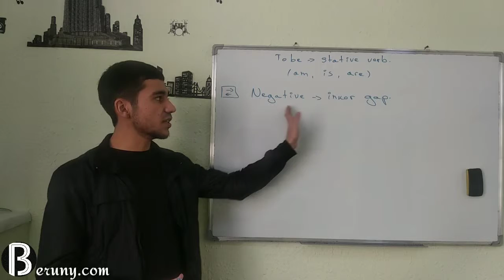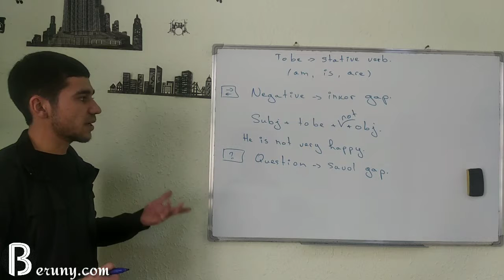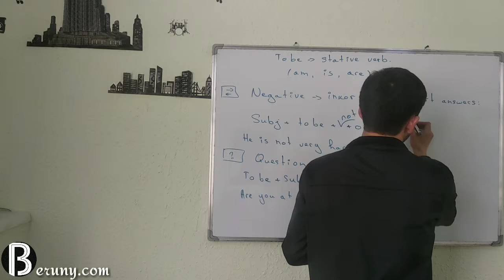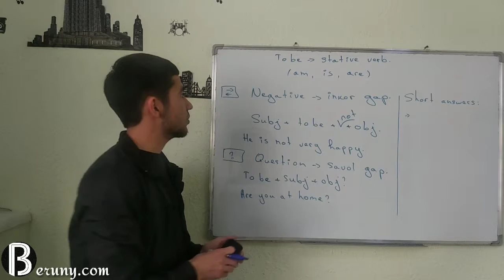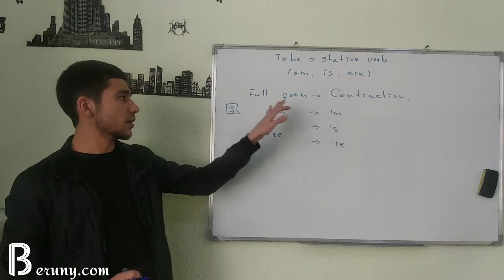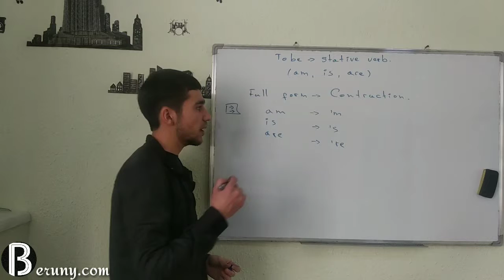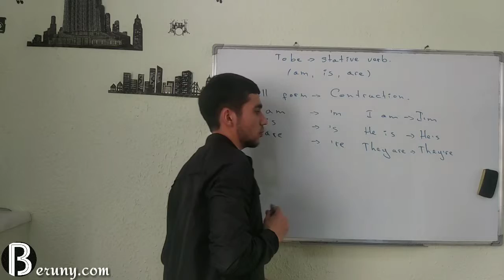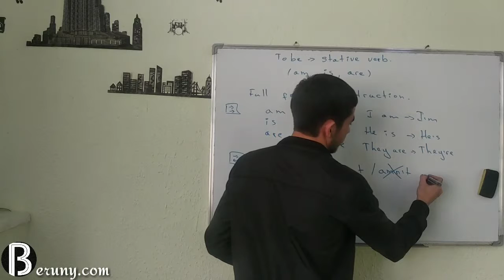4. English with Mr. Salim (Beginner) - To Be (Negative and Question)